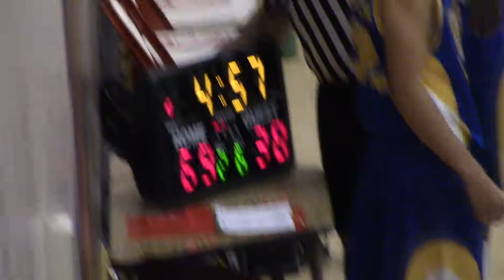sw elite game 2 5/10/2014